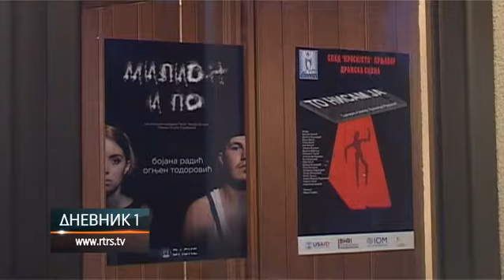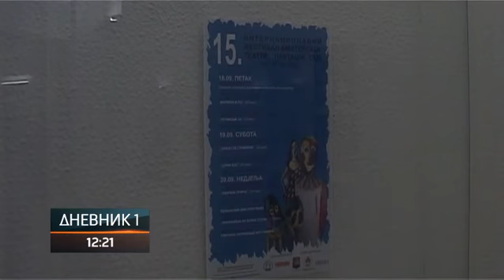LAKTAŠI-15. INTERNACIONALNI FESTIVAL AMATERSKOG TEATRA(prvi dan)-RTRS Dnevnik1 19.09.2020.